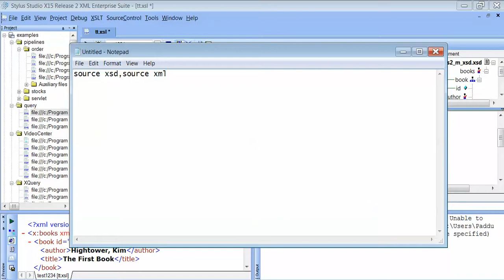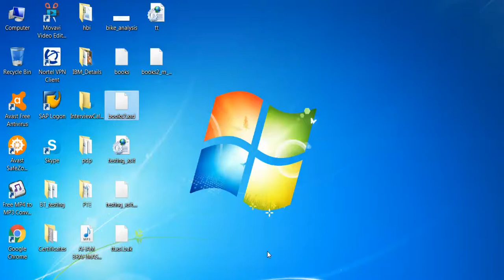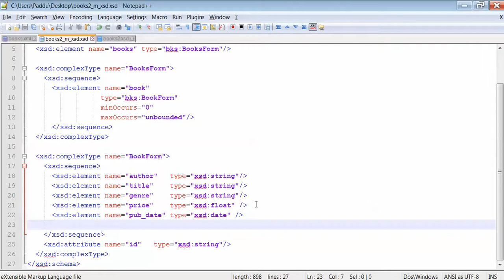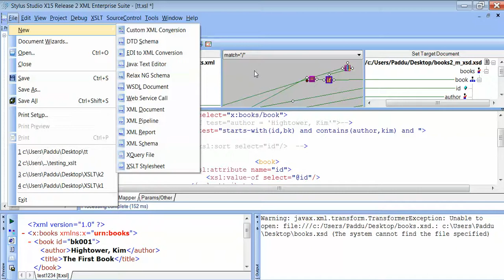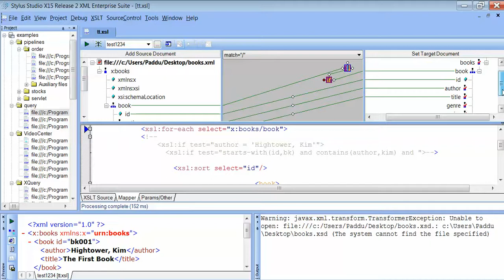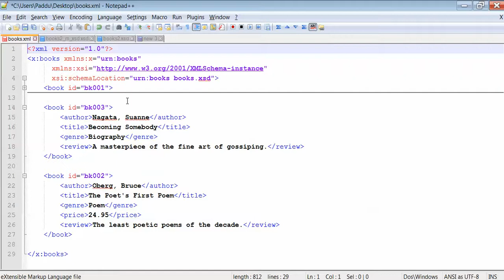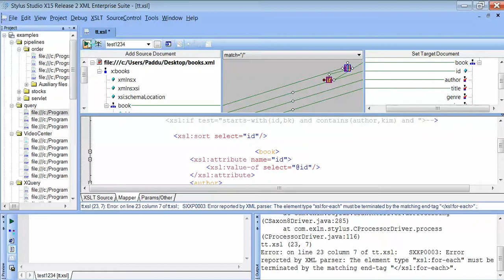xslt part1 for SAP PI PO and HCI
some times, xslt will be easy for various requirement.
graphically and quickly,
understanding basics of xslt, for each and if condition for string validations with stylus studio  In this video you will see cloud soap client. easy than soap ui some times.
Good for cpi and hci, pi scenarios.

Know about yourself by knowing krishna knowledge(100% gods knowledge)